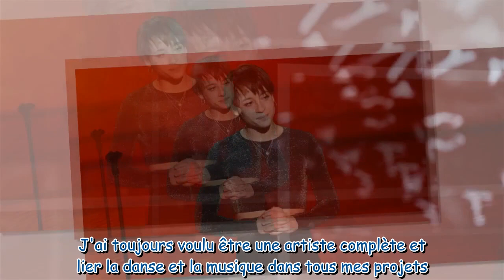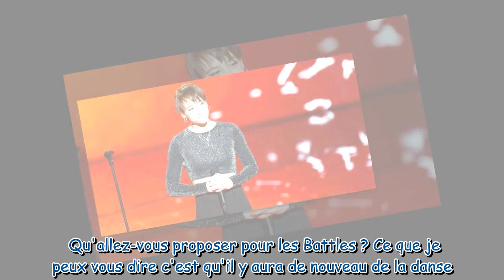"Ça a été un vrai choc" : Mea (The Voice 2023) revient sur la réaction de Zazie à sa prestation